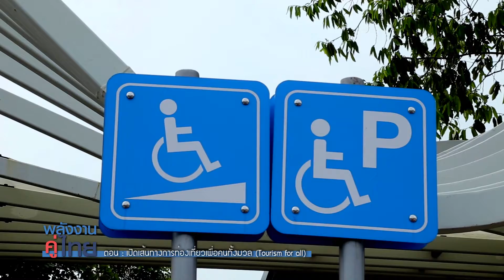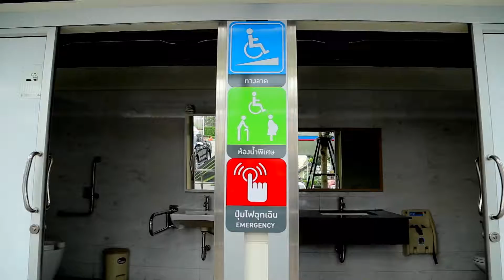ตอนที่ 1 - เปิดเส้นทางการท่องเที่ยวเพื่อคนทั้งมวล Tourism for all